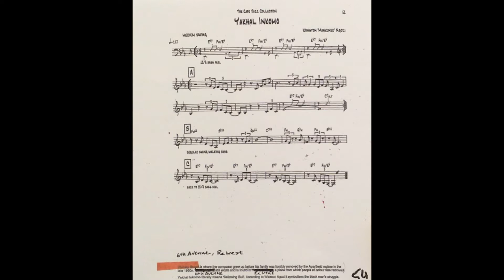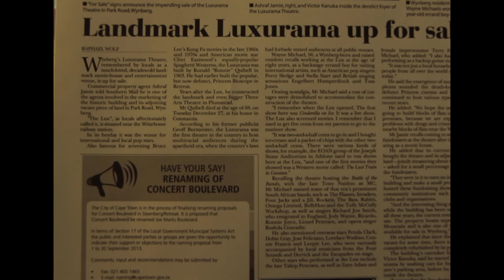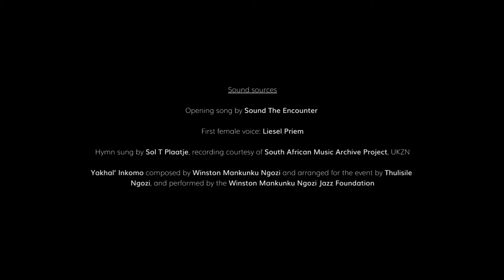‘luxurama: come see/hear the bioscope: a funeral for a building’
‘Luxurama: come see/hear the bioscope’ was a funeral event for the iconic theatre in Wynberg Cape Town.
It took place during the 2018 @instituteforcreativearts_uct Live Arts Festival, curated by Jay Pather with co-curators Nomusa Makhubu, Nkule Mabaso and James Macdonald.

Film credits:
Directors - Ilze and Heinrich Wolff (Wolff Architects)
Editor - Malik Ntone Edjabe (@astroclutterfilms)
Videography - Lerato Maduna
Sound capture - Malik Ntone Edjabe (Astroclutter Films)
Sound engineering - Cara Stacey @cara.stacey
Still Photos: Steve Gordon (Basil Breakey photographic archive), Barry Christianson (@thesestreetsza), Paul Grendon, Ilze Wolff, Steven Morrows and Ian Landsberg.
Sound sources:
First female voice: Liesel Priem
Hymn sung by Sol T Plaatje, recording courtesy of South African Music Archive Project, UKZN.
Yakhal’ Ikomo by Winston Mankunku Ngozi and for the event arranged by Thulisile Ngozi, and performed by the Winston Mankunku Ngozi Jazz Foundation
Funeral procession performed by the Winston Mankunku Ngozi Jazz Foundation and the Themba Ngwenya Gospel Brass Band ‘Plum and Cherry’ by Basil ‘Manneberg’ Coetzee and Lionel Pillay, selected by Atiyyah Khan and Grant Jurius. (@futurenostalgia_ )
Funeral goers: ex-Luxurama workers, patrons and performers, live-art patrons and members of the surrounding neighbourhood of Wynberg, Cape Town.
Wolff team for 'Luxurama' consists of:
@ilzewolff, @heinrichwolff, @meghanhotong @laurenoliver86 @ssoft_stuff and Lerato Maduna.